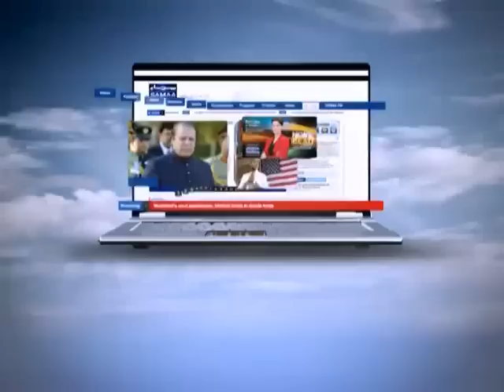News Beat September 11, 2012 SAMAA TV 3/3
NewsBeat is the gateway to all the current stories that mange to form the headlines. From political hallway of power to social conventions, Paras Khursheed takes an in-depth look at the main story that caused the maximum rouse.
Join us for the conversation and argument each day with a panel of guests to acknowledge their answers and explanations.